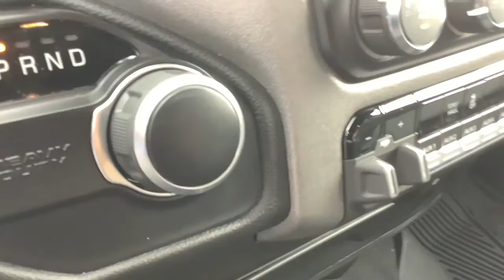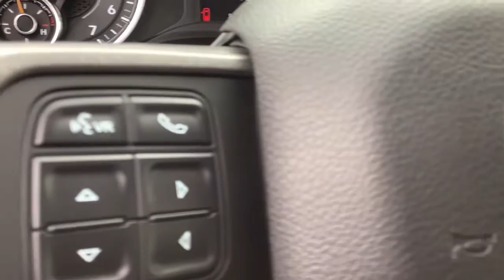2021 Ram 2500 Spokane, Spokane Valley, Post Falls, Deer Park, Airway Heights, WA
BILLET SILV MET New 2021 Ram 2500 available in Spokane, Washington at Dishman Dodge Ram Chrysler Jeep. Servicing the Spokane Valley, Post Falls, Deer Park, Airway Heights, WA area.

4WD CREW CAB 169
Engine: 6.4L V8 Heavy Duty HEMI MDS|3.73 Axle Ratio|GVWR: 10,000 lbs|50 State Emissions|Manual Transfer Case|Part-Time Four-Wheel Drive|730CCA Maintenance-Free Battery w/Run Down Protection|180 Amp Alternator|Electronically controlled throttle|Tip start|Trailer Wiring Harness|3170# Maximum Payload|HD Shock Absorbers|Front And Rear Anti-Roll Bars|HD suspension|Hydraulic Power-Assist Steering|32 Gal. Fuel Tank|Single Stainless Steel Exhaust|Auto Locking Hubs|Multi-Link Front Suspension w/Coil Springs|Multi-Link Rear Suspension w/Coil Springs|4-Wheel Disc Brakes w/4-Wheel ABS, Front And Rear Vented Discs, Brake Assist and Hill Hold Control|Tires: LT245/70R17E BSW AS|Regular Box Style|Wheels w/Hub Covers|Center Hub|Selectable Tire Fill Alert|Steel Spare Wheel|Clearcoat Paint|Black front bumper|Black Rear Step Bumper|Black Side Windows Trim and Black Front Windshield Trim|Black Door Handles|Black Exterior Mirrors|Fixed Rear Window|Deep Tinted Glass|Galvanized Steel/Aluminum Panels|Black grille|Tailgate Rear Cargo Access|Auto On/Off Aero-Composite Halogen Daytime Running Headlamps w/Delay-Off|Cargo Lamp w/High Mount Stop Light|Radio w/Seek-Scan, Clock, Aux Audio Input Jack, Voice Activation, Radio Data System and External Memory Control|Streaming Audio|Integrated Roof Antenna|6 Speakers|GPS Antenna Input|Active Noise Control System|1 LCD Monitor In The Front|Driver Seat|Manual Adjust 4-Way Driver Seat|4-Way Passenger Seat -inc: Manual Recline and Fore/Aft Movement|Vinyl Rear Seat|Manual tilt steering column|Gauges -inc: Speedometer, Odometer, Voltmeter, Oil Pressure, Engine Coolant Temp, Tachometer, Oil Temperature, Transmission Fluid Temp, Engine Hour Meter and Trip Odometer|rear folding seat|Illuminated Front Cupholder|Rear Cupholder|Compass|Proximity Key For Push Button Start Only|Cruise Control w/Steering Wheel Controls|HVAC -inc: Underseat Ducts and Console Ducts|Glove Box|Interior Trim -inc: Metal-Look Instrument Panel Insert and Chrome/Metal-Look Interior Accents|Full Cloth Headliner|Urethane Gear Shifter Material|Day-Night Rearview Mirror|Passenger Visor Vanity Mirror|2 12V DC Power Outlets|Partial Floor Console w/Storage, Mini Overhead Console and 2 12V DC Power Outlets|Front Map Lights|Fade-To-Off Interior Lighting|Full Vinyl/Rubber Floor Covering|Pickup Cargo Box Lights|Instrument Panel Bin, Dashboard Storage, Driver / Passenger And Rear Door Bins and 2nd Row Underseat Storage|Delayed Accessory Power|Systems Monitor|Outside Temp Gauge|Analog Appearance|Seats w/Vinyl Back Material|Front Center Armrest w/Storage|4 way front headrests|2 Way Rear Headrest Seat|Sentry Key Engine Immobilizer|Side Impact Beams|Dual Stage Driver And Passenger Seat-Mounted Side Airbags|Tire Specific Low Tire Pressure Warning|Dual Stage Driver And Passenger Front Airbags|Airbag Occupancy Sensor|Curtain 1st And 2nd Row Airbags|Rear child safety locks|Outboard Front Lap And Shoulder Safety Belts -inc: Rear Center 3 Point, Height Adjusters and Pretensioners